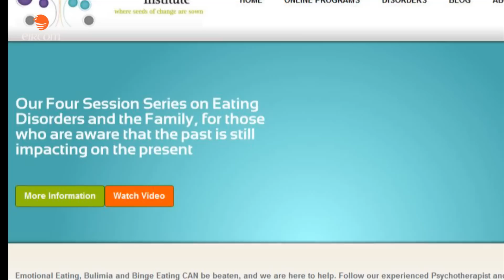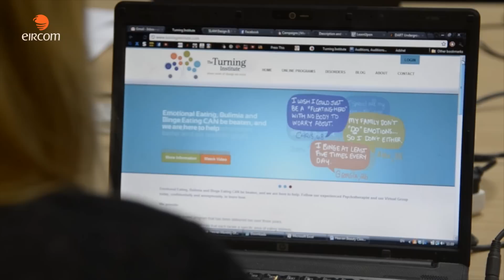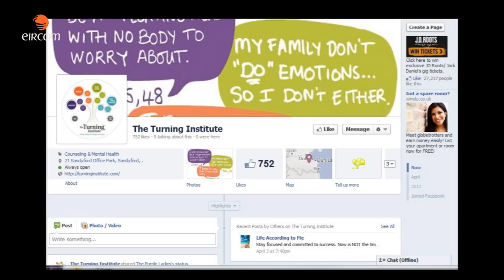The Turning Institute - eircom Start Up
Emma Murphy is a psychotherapist specialising in eating disorders of which there are 200,000 sufferers in Ireland at present. The Turning Institute provides an online 12 week group program which can be accessed safely and confidentially through the and a person can begin the process of working towards a recovery. This facility provides the first step a person can take towards recovering.

Emma Murphy went back and retrained in the area of psychology and psychotherapy at the age of thirty where she previously worked in business administration. The Turning Institute are supported by both the National Digital Research Centre and Bodywise.